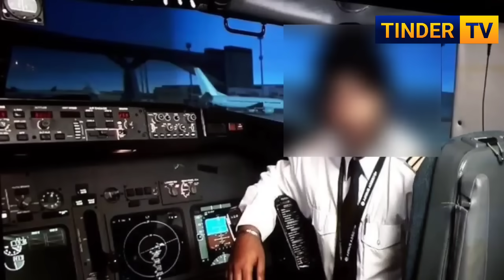एक सरदार ने बचाई सैकड़ों लोगो की जान Sikh Pilot Saved Thousands Of Passengers Life In Airplane.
Sikh Man Travel to Canada From India with his Family, in That Time Airplane The pilot of the plane has an attack, then Sardar Rupinderjit Singh pilots the plane to Canada and At that time, a medical girl among the passengers sitting in the plane saves the pilot who is under attack.This video has been made based on the story being shared on social media, no concrete evidence has been found yet whether this story is true or false.

this Video Story Based on Viral Internet Stories, we/i Did Not Clear about this was A Real Or Fake story. as Several Social Media Story after listening i Have created This Video.

Sikh saved airplane passengers
sikh rescue passengers
india
canada
India canada citizen
Canadian awarded Sikh pilot

Images/Pic/Video Used In This Video only for Imaginary reference, there is No Actual or real Pic/Video/news We Found In Overall Channels/article.